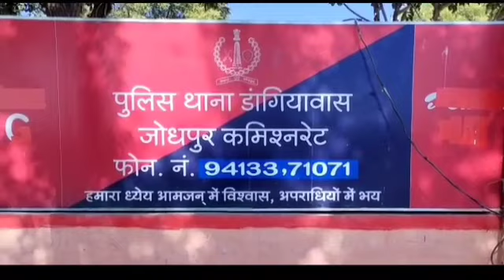डांगियावास थाना पुलिस ने दो डोडा पोस्त तस्कर सुनील और प्रेम बिश्नोई को किया गिरफ्तार